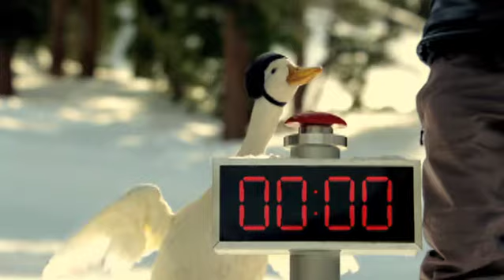dang_web_dec_2010_02.mov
rough edit of vfx reel